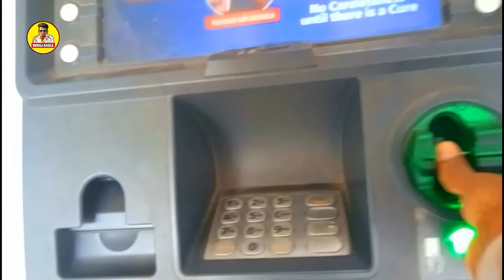Going To Dahanu Beach With My Family 🏖️ Special Day In My Life | Sonakshi, My Wife ❤️ Suraj Kaule.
Suraj Kaule,

Going To Dahanu Beach 🏖️ With My Family, My Wife & My Son Sonakshi, This My Special Day ❤️ Suraj Kaule, Full Vlog Video Beach & Market.